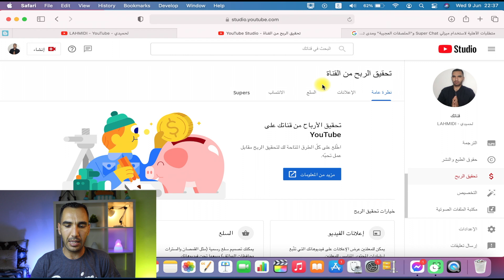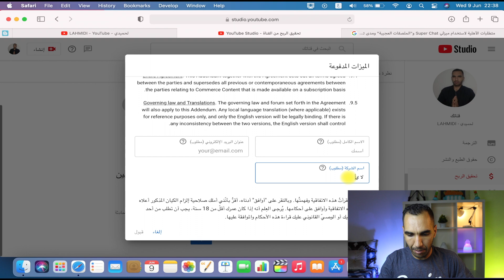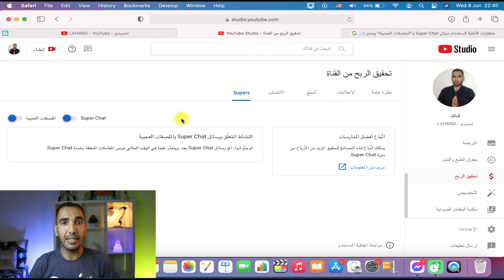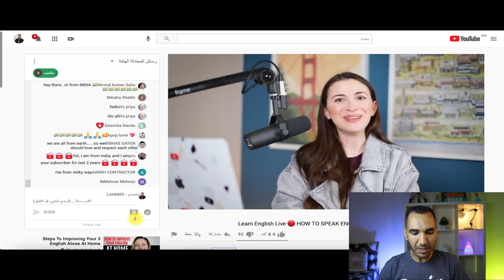طريقة تفعيل سوبر شات super chat 😍 فرصة الربح من اليوتيوب 100%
⬅️ شرح تفعيل سوبر شات super chat | فرصة الربح من اليوتيوب 100%.

في هذ الفيديو قدمت لكم طريقة تفعيل خاصية سوبر شات super chat، هذه الخاصية الجديدة التي ستساعدك في زيادة ارباح اليوتيوب.
سوبر شات super chat هي ميزة جديدة اصدرتها اليوتيوب مؤخرا، والتي يمكن للمتابعين الأوفياء للقناة تقديم دعم مادي مباشر لك خلال البث المباشر.
 لقد تم تفعيل سوبر شات super chat في عدد كبير من الدول العربية.
◀️ شروط تفعيل سوبر شات
أن تكون القناة محققة الدخل (1000 مشترك و 4000 ساعة + قبولها في المراجعة)
أن يكون سنك 18 فما فوق
أن يكون بلدك ضمن البلدان المستفيدة من سوبر شات super chat